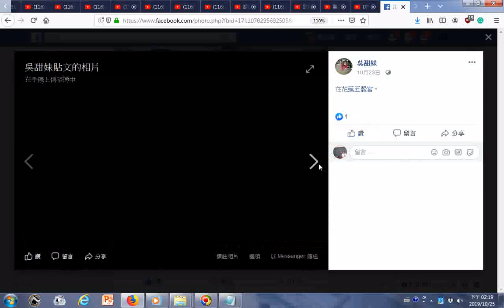20191025花蓮讀經學會吳理事長臉書分享很高興已期末了，五穀宮親子讀經班還有新朋友來共讀